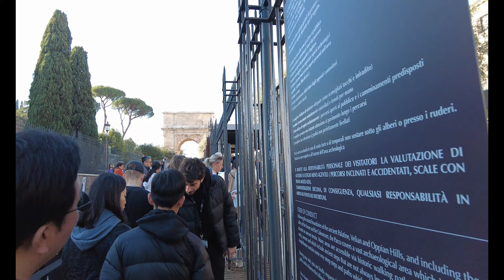Roman Forum 4K walking tour, Rome Italy 2023